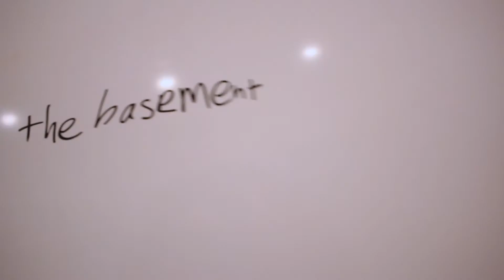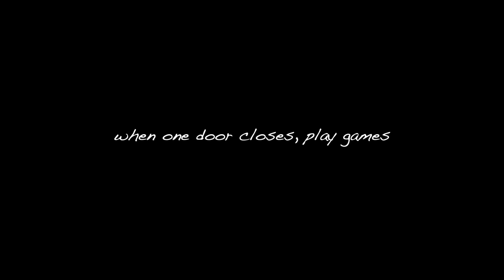The Basement 1.3 | Outdoors Day (The Office parody)